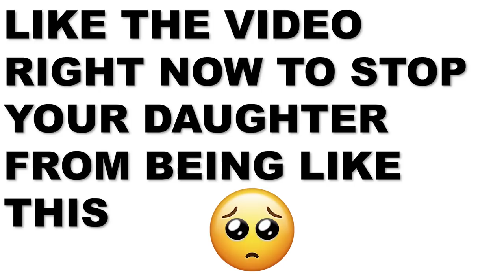This 16 Year Old Gives The Neck Work for $5